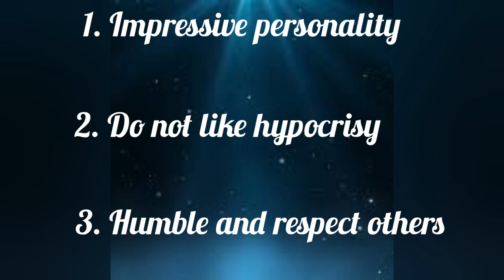Uttara ashadha Nakshatra Qualities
This is a video from Nakshatra Traits Series. This video is particulary about the traits of People who were born in Uttara ashadha nakshatra.